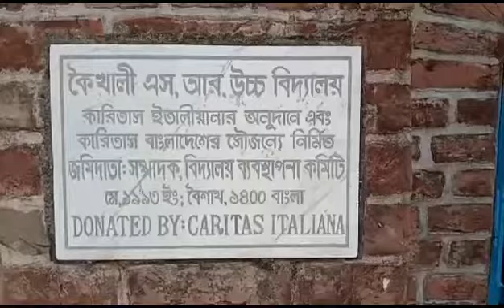কৈখালী এস,আর মাধ্যঃবিদ্যাঃ ৪র্থ শ্রেনির কর্মচারী নিয়োগে অর্ধকোটি টাকা বানিজ্য।